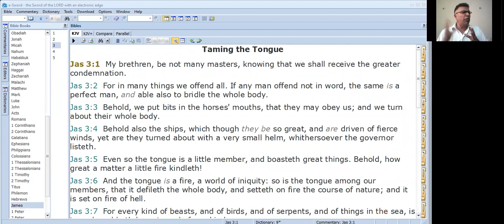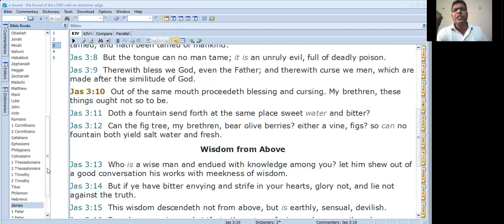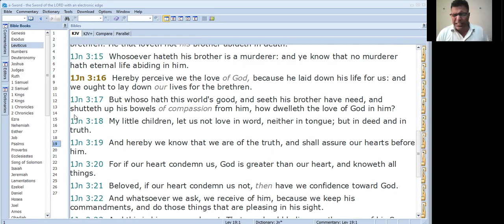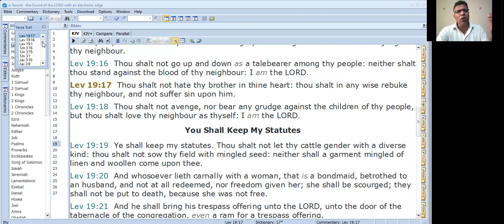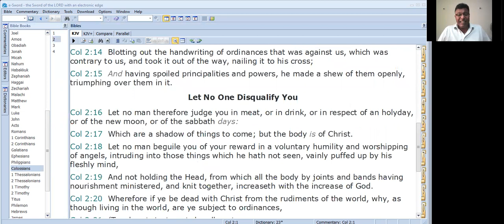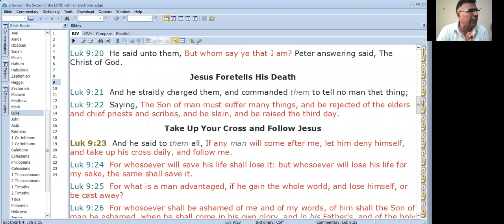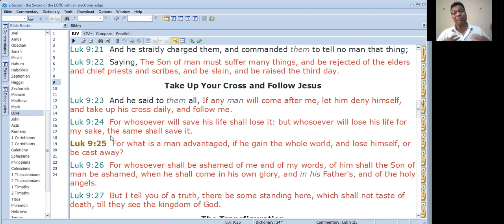BELIEVERS LIVE LIKE THEIR MASTER--3rd March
Luke 9:22-25
Jesus gave us the recipe to follow Him. Deny self, take up our cross daily and follow Him. A true believer of The Lord Jesus Christ makes God's word His/her highest priority. They exalt the word above their own will and progress on their life's journey. Doing so enables us walk like Jesus Himself and living lives that Christ would approve and enable us bear fruit in God's Kingdom.